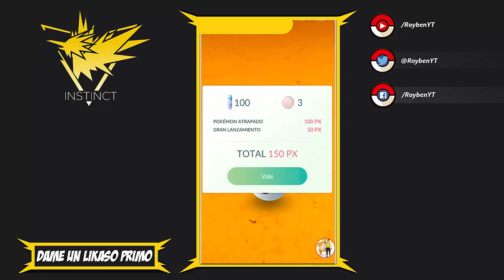EL CHARIZARD DESTROYER - Los + killers - Royben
¿Cual ha sido vuestro mejor killer?

Programas que uso:
Grabacion: Mobizen
Edicion: Camtasia Studio

Mi Telefono:
Xiaomi Mi5